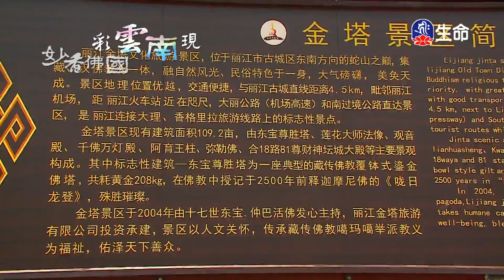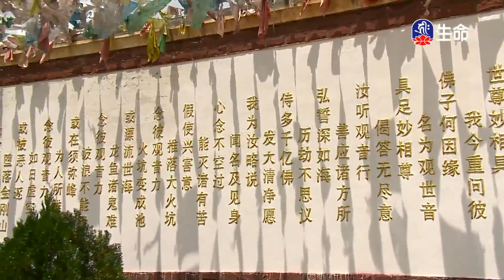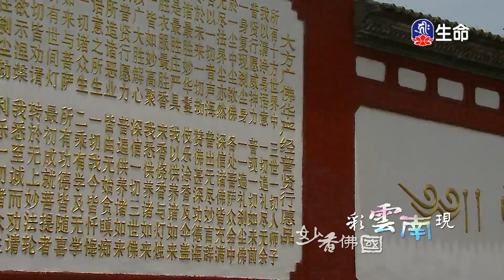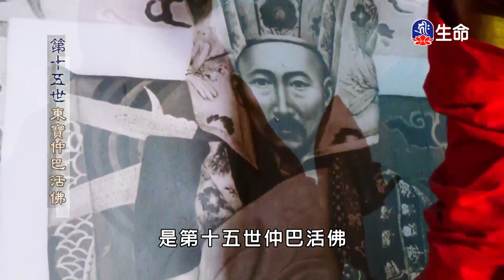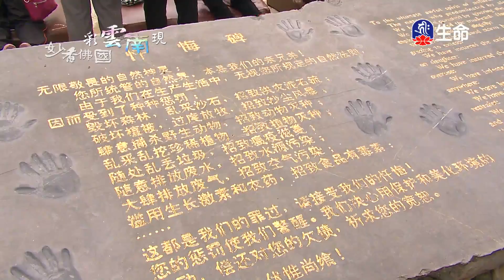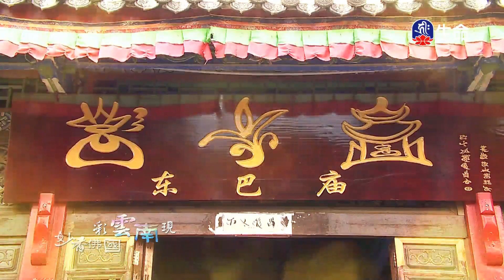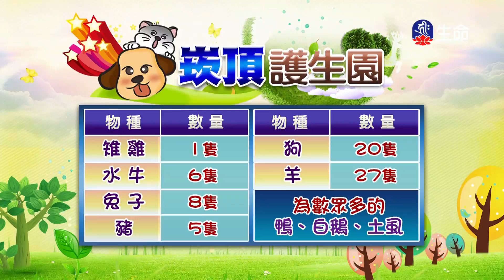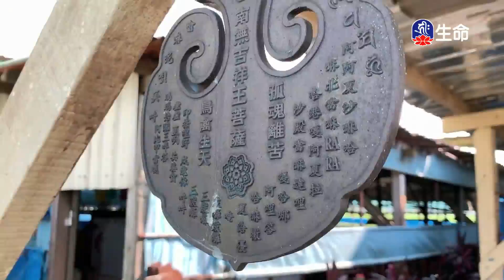妙香佛國彩雲南現(6)_妙香佛國彩雲南現_(lifetv_20200910_11：00)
妙香佛國彩雲南現_妙香佛國彩雲南現(6)。